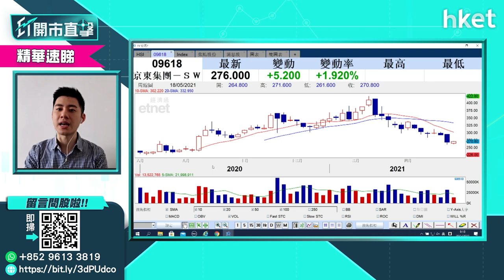【ET開市直擊】（精華）京東業績雖佳 但分拆動作損吸引力（2021年5月20日）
京東 （09618） 公佈首季度業績，收入為2032億元人民幣，按年增長39%；Non-GAAP（非公認會計準則）純利為40億元，按年升33%，超越市場預期。京東股價點睇？是否值得持有京東？